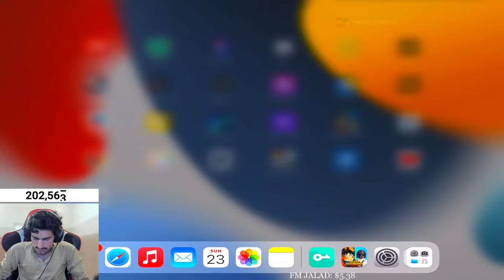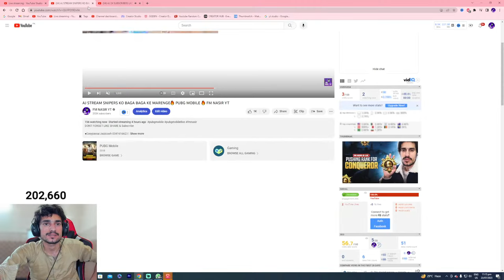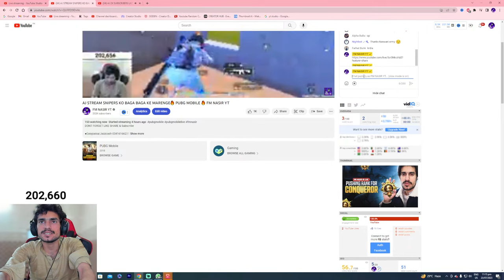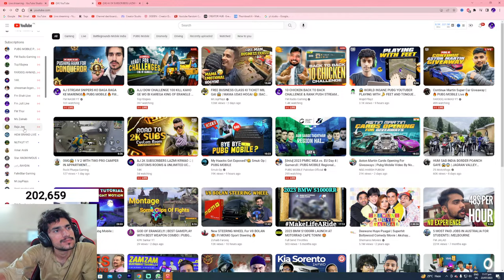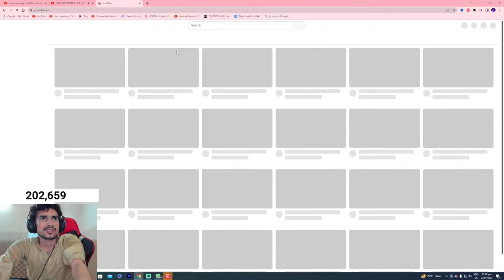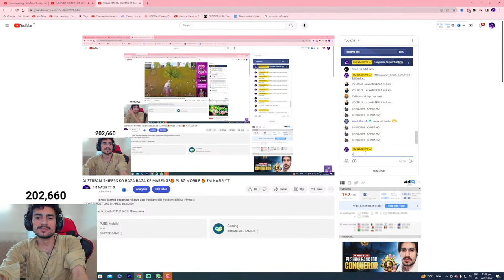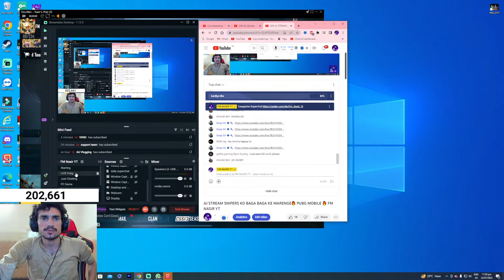AJ STREAM SNIPERS KO BAGA BAGA KE MARENGE🔥 PUBG MOBILE 🔥 FM NASIR YT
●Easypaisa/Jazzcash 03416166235